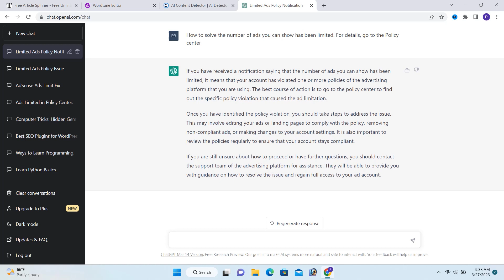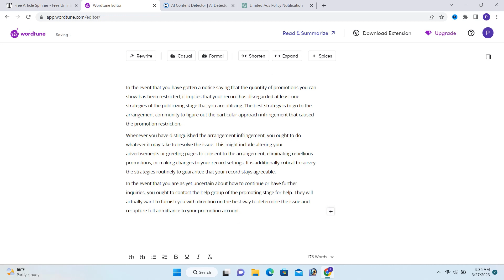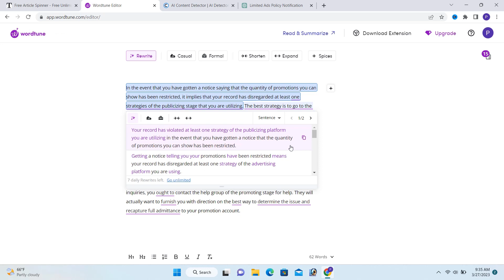How to remove chagpt content plagiarism | How to remove Plagiarism from Article in hindi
Learn How to use chatgpt content for blog post.

►Solved Query:
- How to remove Plagiarism in post.
- How to remove Plagiarism in content using free tool.
- How to remove Plagiarism in chatgpt content

In this channel i am sharing knowledge about coding, wordpress, kajabi, odoo, shopify, programming, computer topics, html, css, jquey, javascript, squrespace, blogger, website designing